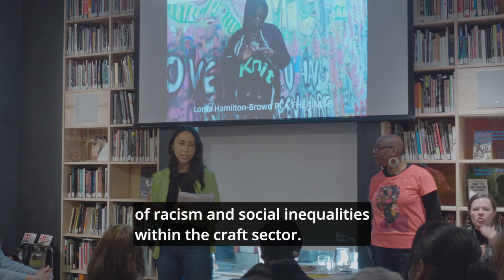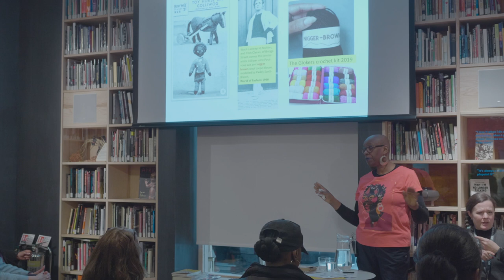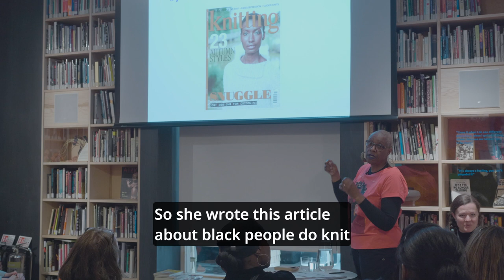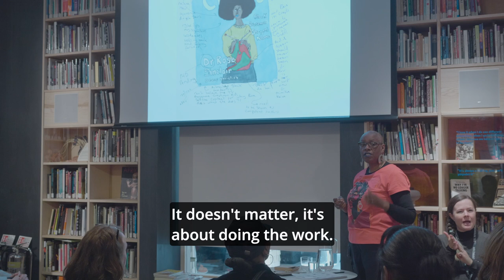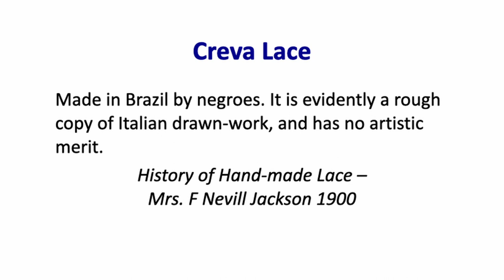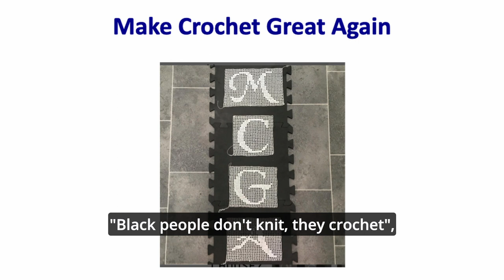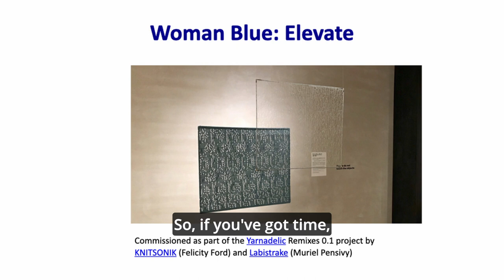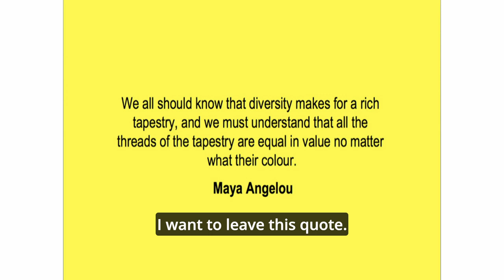Artist Talk: Knit 'n' Tings by Lorna Hamilton Brown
On Saturday 12 March 2022 the Crafts Council Gallery held a talk with textile artist Lorna Hamilton-Brown as part of the exhibition We Gather. The UK-based artist is known for subverting people’s associations and preconceptions of knitting and crochet to engage audiences in challenging social issues.

We Gather was commissioned by Dr Karen Patel as part of her Craft Expertise research exploring inequalities and diversity in craft. The exhibition featured new work by five female artists of Black and Asian heritage - Shaheen Ahmed, Lorna Hamilton-Brown, Omeima Mudawi-Rowlings, Francisca Onumah and Onome Otite. The title 'We Gather' refers to the gathering of ideas, skills and emotions embedded within these craft practices. It is also a symbol of gratitude towards the communities who gathered their courage, bodies, and voices in support of justice for Black lives, which instigated deeper conversations between the UK’s Black makers and the Crafts Council.

In this talk, Lorna Hamilton-Brown discusses the techniques, processes, and symbolism behind her striking works. Using materials featured in the exhibition as discussion points, Lorna expands on issues raised in her seminal dissertation ‘Myth: Black People Don’t Knit - the importance of art and oral histories for documenting the experiences of black knitters’, which questions the lack of visibility of Black crafters and documents their hidden histories, written while undertaking her Masters’ Degree in Knitted Textiles from the Royal College of Art.